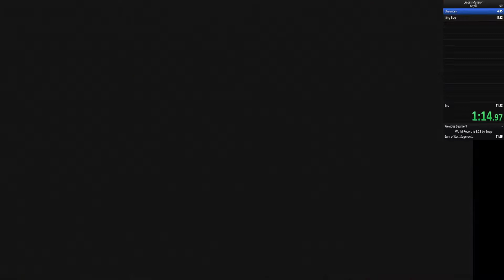Luigis Mansion Any% 11:09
After 70 or so tries i finally got a new PB it's about damn time